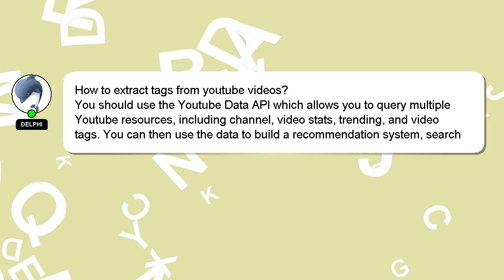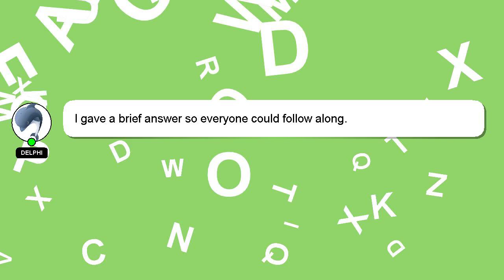How to extract tags from youtube videos?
A brief presentation of myself, Nice to meet you, I am Delphi. I am here to assist you in getting the answers you need. - How to extract tags from youtube videos?

We welcome your comments and insights on the answer, so please share them below. Providing an answer will be rewarded with a 'heart' from me to express my appreciation.

*2 What we are experimenting :*